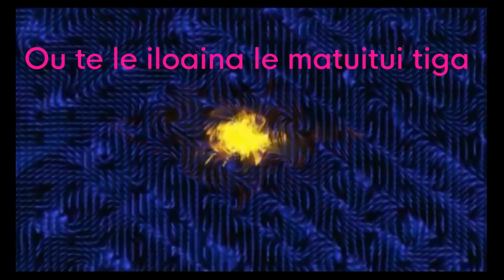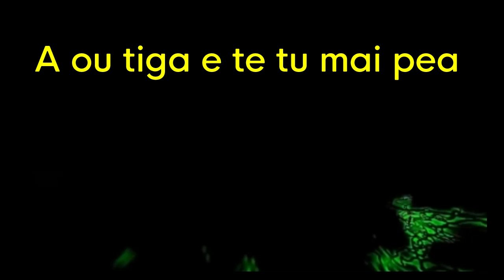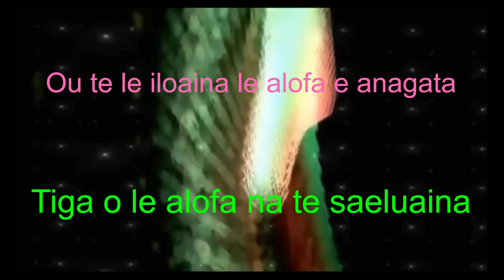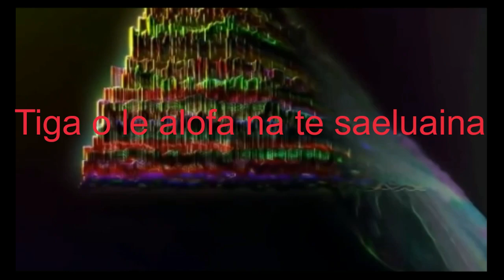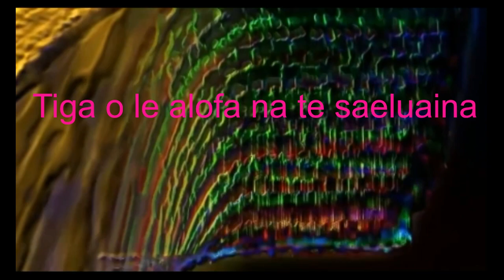'A na le seanoa ' Original song Lyrics Punialavaa. Best Samoan slow jam 2018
"A na le seanoa"
Lyrics by Rev. Lale Peteru
Punialava'a 2018 Album
It's amazing of (50 years) since Punialava'a established.

Don't own rights of Music... Just for fun

Relax